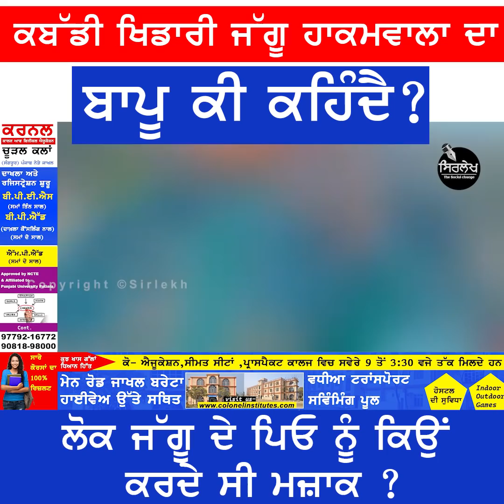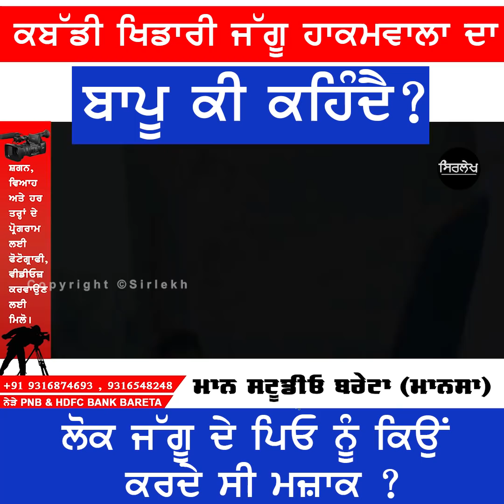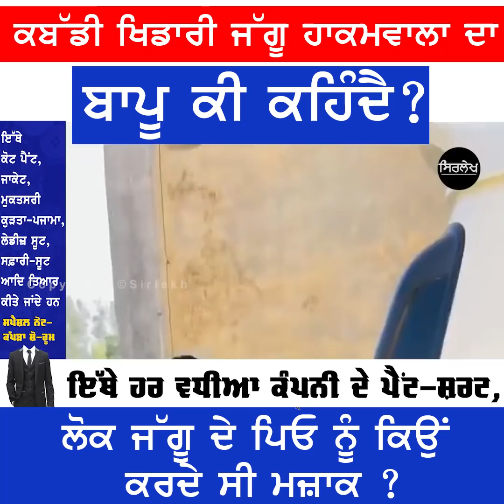Jaggu hakamwala father interview -kabaddi interview Jaggu Hakamwaliya | SIRLEKH